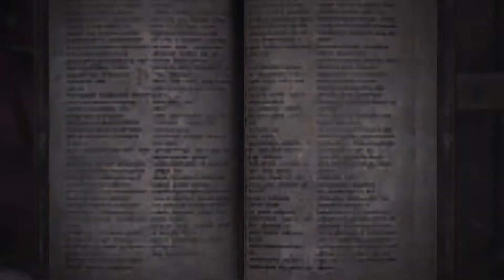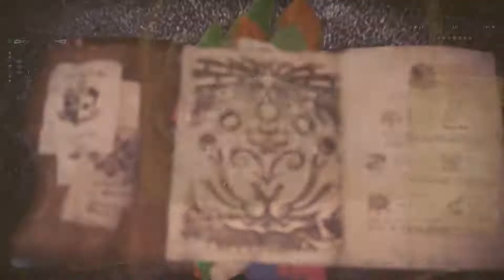Monster Hunter: World Part 40: The Kirin